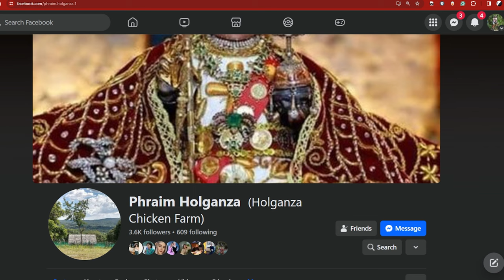CEBU'S HOME OF DARAG CHICKENS | BACKYARD FARM VISIT, BREEDING TIPS AND CARE | FARM TOUR | BISAYA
ANOTHER FARM VISIT IN CEBU,HOLGANZA NATIVE CHICKEN FARM THE CEBU'S HOME OF DARAG CHICKEN,CHIKA AND TIPS BREEDING ABOUT DARAG CHICKEN FARMING.
DARAG CHICKEN is native to the islands of Panay, Guimaras and Negros in the Philippines. Its wild ancestor is the red jungle fowl (Gallus gallus) which is pervasive in Southeast Asia. Other similar fowl species that are still in existence are the Ceylones jungle fowl (Gallus layette), black or green jungle fowl (Gallus various), and the gray jungle fowl (Gallus sonnerati). The modern Darag, or the hen, has a yellowish-brown colour. The rooster, which is often called Alimbuyog, has red and black colours. Once it matures, the female Darag can weigh up to an average of one kilogram while males can be as heavy as 1.3 kilograms.

DARAG CHICKEN IS THE TASTIEST NATIVE CHICKEN IN THE PHILIPPINES.watch the Tips sa pag aalaga ng darag native chicken. holganza native chicken farm available darag SISIW RTL EGGS AND DRESS CHICKEN,MAY PERA DIDTO SIGURADONG PANALO KA SA FARM BUSINESS NA ITO MAG START KANA,AT MAKAKA BILI KANA DIDTO SA CEBU. ANG DARAG NATIVE CHICKEN MAGANDANG PANIMULA SA MGA BACKYARD FARM,KAHIT WALA KA PANGBILI NG FEEDS PWEDING KANG KUMITA BASTA MAG TANIM KALANG,MARAMING ORGANIC FEEDS SA PALIGID NATIN, MADALI LANG ALAGAAN ANG DARAG CHICKEN.

FARM OWNNER:Phraim Holganza
LOCATION: BRYGY. BOLOCBOLOC BARILI CEBU

TABLE OF CONTENTS:
0:00 INTRO
0:35 GOING TO SIR PHRAIM FARM
2:31 DARAG NATIVE CHICKEN FARM OWNER INTERVIEW
14:03 GOING TO THE GROWER PEN
17:42 ONGOING PROJECT CPU TYPE BREEDING PEN FOR DARAG CHICKEN
29:43 ATOVI VITAMINS  (Harbest-Central Visayas-liloan cebu )
30:37 INSTA ORGANIC FARM VITAMINS
31:58 IMPROVE HATCH RATE BY DOING THIS PROCESS BEFORE INCUBATING

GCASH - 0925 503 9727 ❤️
Accessories: